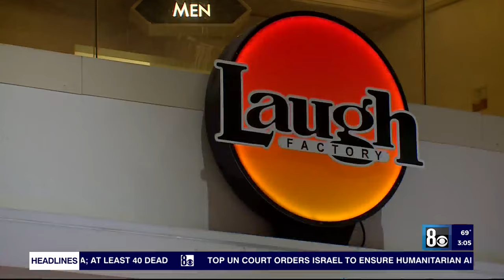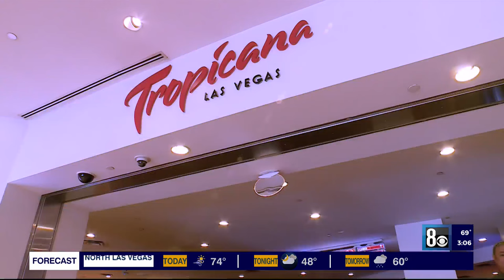Multi-decade Tropicana employees prepare for final farewell while reminiscing on history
As much of the world outside of Las Vegas looks to the land southeast of Flamingo Road and Las Vegas Boulevard as a new baseball stadium’s eventual home, the staff at the currently standing hotel there sees something else. The memories made underneath the glass ceiling, the people met at the bar and the history they’ll forever be a part of: employees at The Tropicana Hotel, some with seniority nearly as long as the property’s existence, are preparing for their final farewell.